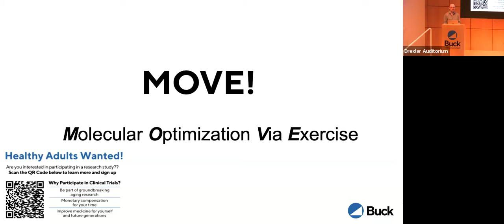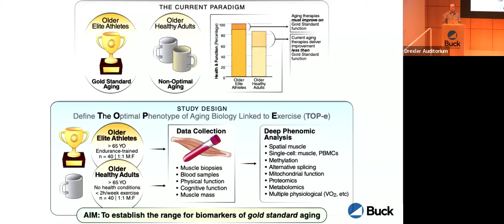April 3 Simon Melov on the MOVE Study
Buck professor Simon Melov described MOVE at a recent community seminar.